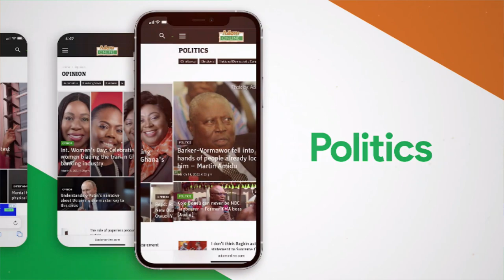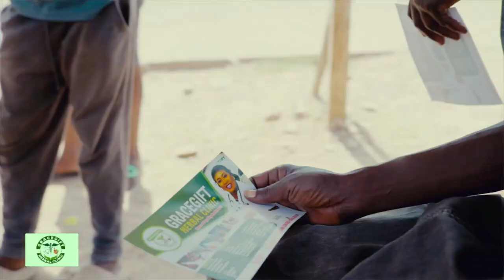Woman who suffered a spiritual death dream in reality calls for help.